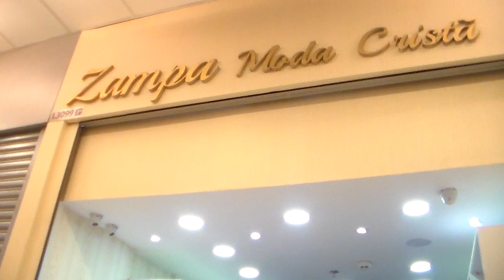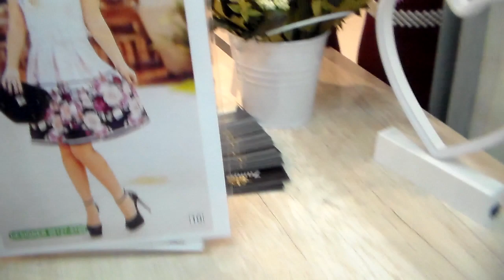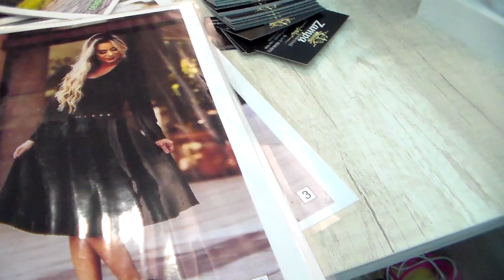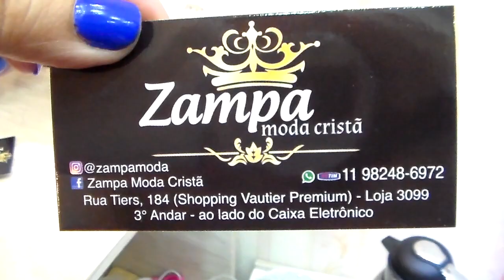ZAMPA MODA CRISTÃ EM NEOPRENE E SUPLEX DIGITAL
VESTIDOS MODA EVANGÉLICA EM NEOPRENE, SUPLEX DIGITAL, MALHA DE CREPE, CIRRÊ, GUIPIR. VÁRIOS MODELOS E SAIAS LINDAS BARRADAS E RODADAS